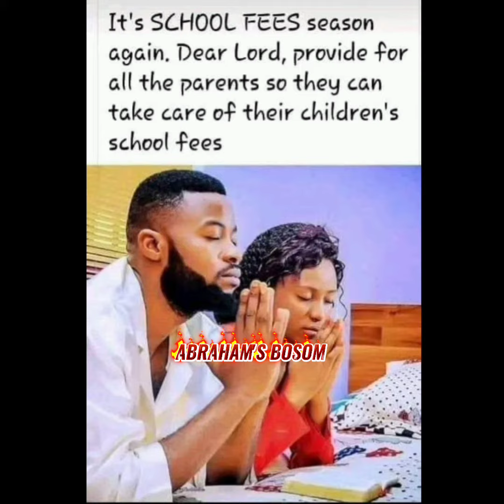DON'T WASTE YOUR LIFE/MOTIVATIONAL SPEECH/ABRAHAM ITODO